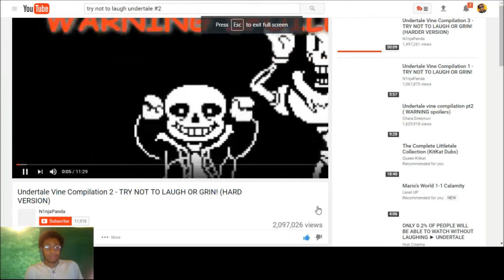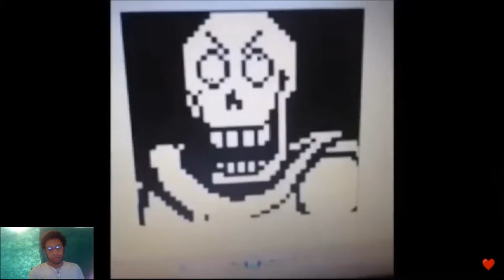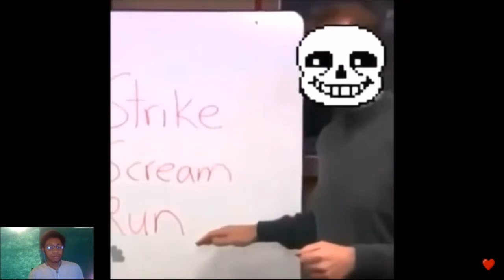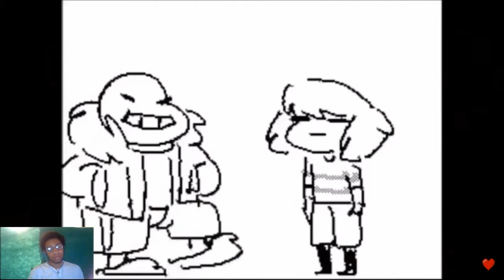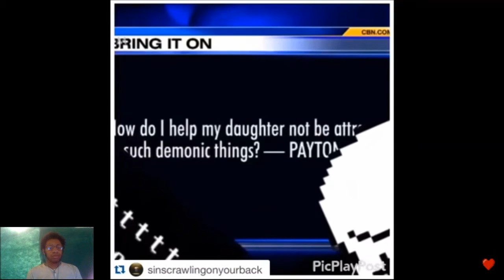Try Not To Laugh Reaction #1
What's up guys? I'm here with my first try not to laugh challenge (it wasn't that hard tbh) and I'll try to do more of these in the future.

Get $5 off your first Amazon purchase from th
e Amazon app with this code ➤ JEREM91439N

Discord: @That Ultimate JGamer (Jerry) #6521
Tuber Simulator: JdaGamer
Skype: jerrysoblue
XBox Live: JBoss27
GameJolt: @J13ear27